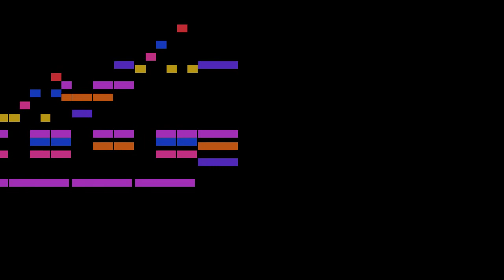Schubert - 3. Deutscher Tanz in A-flat major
An animated score of "3. Deutscher Tanz in A-flat major", from 36 Originaltänze, D.365 (Op.9), by Schubert.